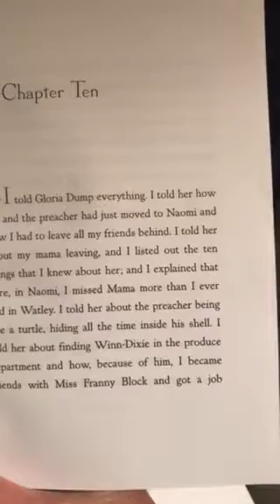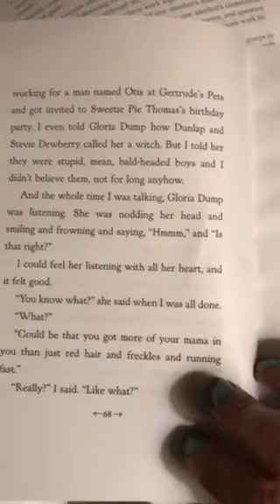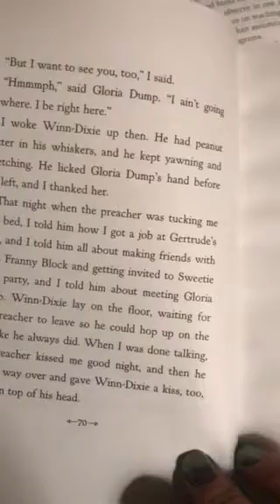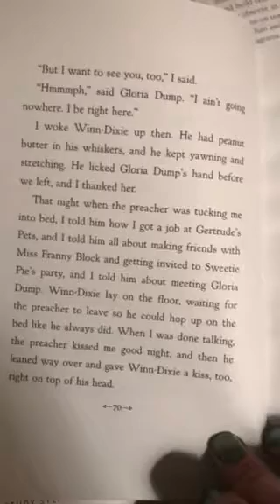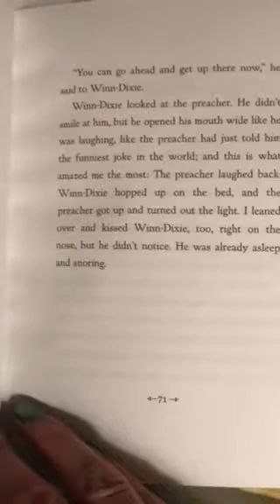Winn Dixie chapter 10